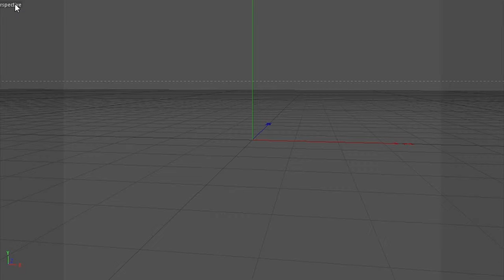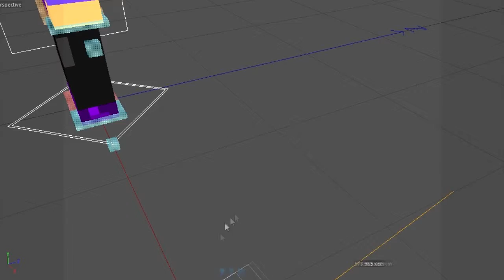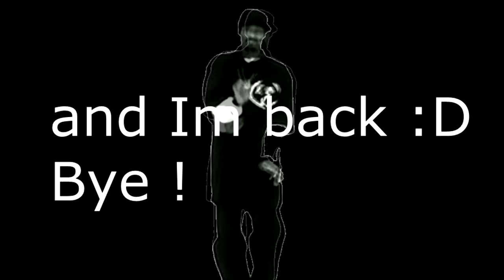Speed Render (Profile pic)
INFO
GFX Shop